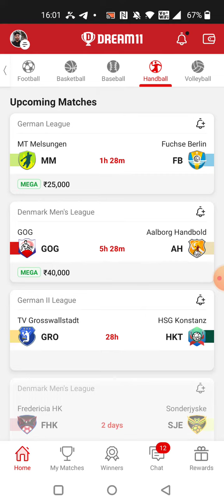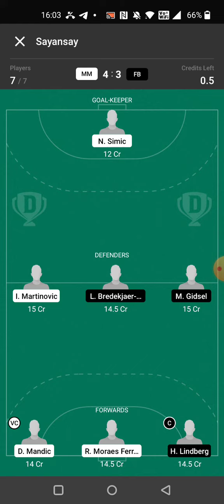MM vs FB HANDBALL DREAM11 TEAM PREDICTION